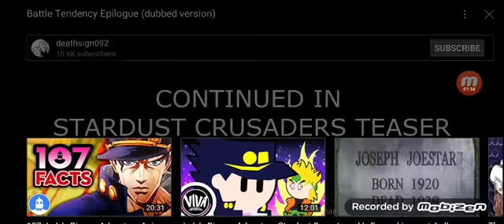Reacting to Battle Tendency epilogue (Dubbed version)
BBBBBB